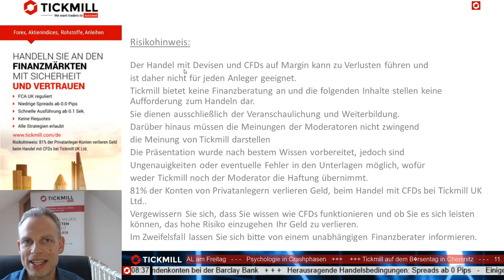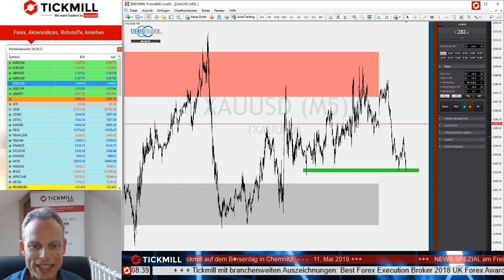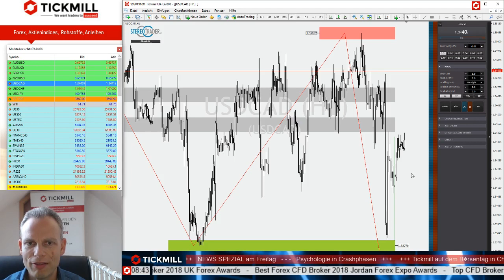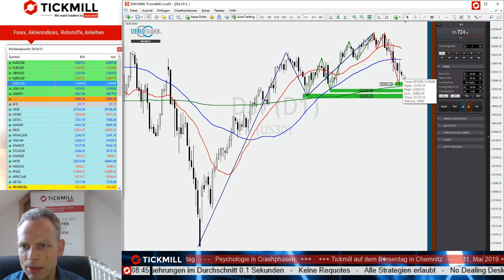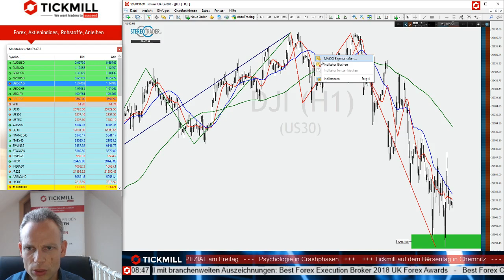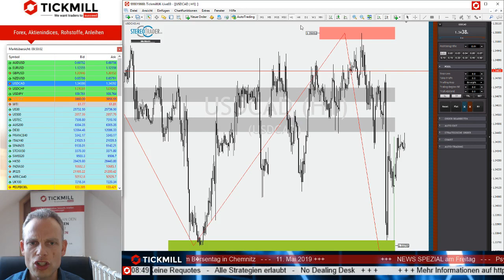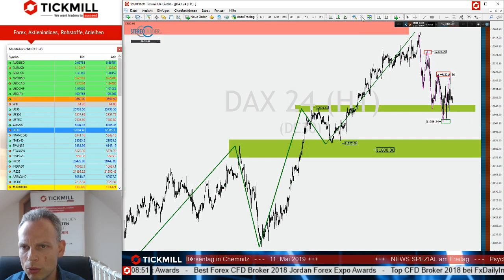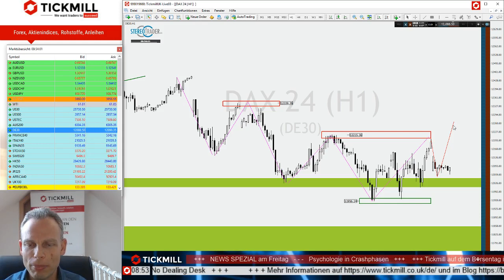Wie viel Rückschlagspotential steckt in DAX und DOW?